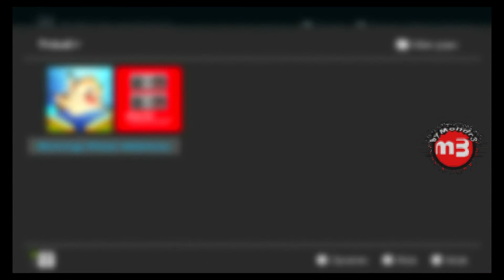Mondr3 VS Momonga Pinball Adventures |001| byMondr3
[Nintendo Switch] 001 Momonga Pinball Adventures GAMEPLAY byMondr3
Paladin Studios, Seaven Studio - Paladin Studios, Plug In Digital, Game Troopers S.L.
 Opening
  That's That (Sting) - Twin Musicom
 Ending